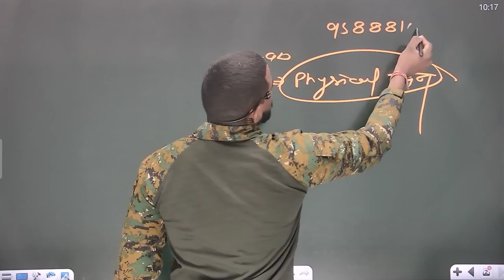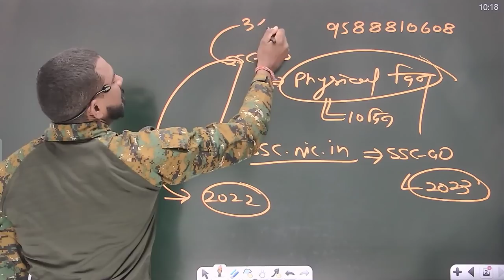SSC GD PHYSICAL अब 10 दिन ही हाँ बाक़ी ।। ssc gd physical date